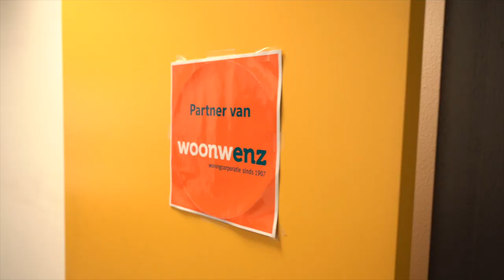Vier ketenpartners, één doel | Woonwenz | Casus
Woningcorporatie Woonwenz wilden de efficiëntie verbeteren van hun samenwerking. P5COM was hierin een neutrale partij en heeft voor korte lijnen binnen de samenwerking gezorgd. Deze samenwerking leverde een mooi resultaat op: goede cijfers en tevreden huurders.